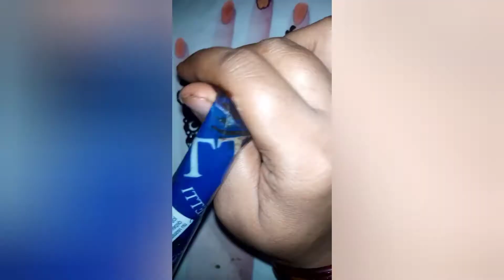Beautiful Bracelet Mehndi heena designs